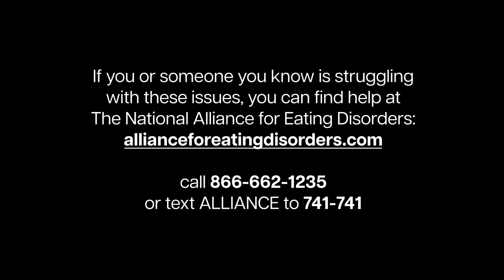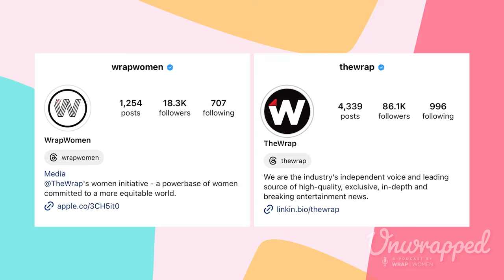Brittany Snow on Her Directorial Debut 'Parachute' and the Emotions That Came With It | UnWrapped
On this episode of “UnWrapped,” actress Brittany Snow opens-up about reliving her experience with an eating disorder and self-harm while directing her new film “Parachute.” Snow talks about creating a safe environment on set and what she is working on with her therapist to take care of her mental health. The “John Tucker Must Die” actress also discusses the support she received from her friends including Dave Batista and Gina Rodriguez who signed onto the project for no money and without having seen a script.

TRIGGER WARNING: This episode includes conversations about eating disorders, self-harm and mental health struggles. We encourage listeners to take care and be mindful of when and where you listen. If you or someone you know is struggling with these issues, you can find help at The National Alliance for Eating Disorders The Alliance provides a free therapist-staffed helpline and interactive online referral database, as well as many free, weekly, therapist-led (virtual and in-person) support groups.⁠ Call or text ALLIANCE to 741-741 for immediate assistance.